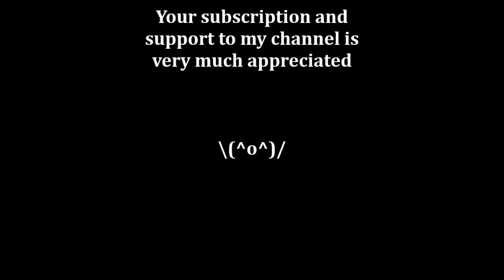Guile - Live Wallpaper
I hope everyone like these animated live wallpaper of iconic Street Fighter character Guile. I created them hoping to raise fund for my studio.

Please support my studio by purchasing these live wallpaper:

Guile - Rider (4K resolution 60 fps 15 seconds runtime) = $1

Guile - Before the Tempest (4K resolution 60 fps 30 seconds runtime) = $0 (in the condition of purchase the other 2 Guile Live Wallpaper 😎👍)

Guile - Sonic Hurricane (4K resolution 60 fps 15 seconds runtime) = $1

* The awesome Guile model image in the "Before the Tempest" created and render by talent artist Ed Pantera. I'm glad to found this image. Like it a lot!

Interest to purchase the NFT of Guile Riding Motorcycle scene?

Horng_Horizons